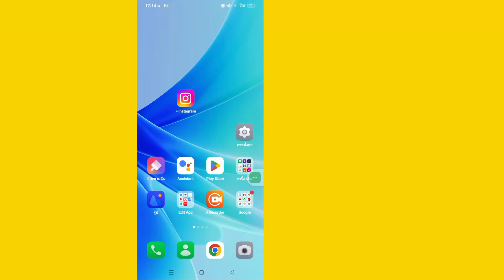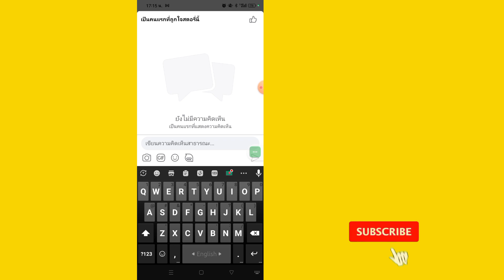วิธีคัดลอกลิงก์โปรไฟล์ Facebook (2566) วิธีการใหม่.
หากคุณต้องการคัดลอกลิงก์โปรไฟล์ Facebook ในปี 2023 วิดีโอนี้เหมาะสำหรับคุณ  ฉันจะแสดงวิธีคัดลอกลิงก์โปรไฟล์ Facebook  นี่เป็นวิธีการง่ายๆ  ในวิดีโอนี้ ฉันจะแสดงวิธีคัดลอกลิงก์โปรไฟล์ Facebook  ดูวิดีโอแบบเต็มโดยไม่ต้องลาก แล้วคุณจะเข้าใจวิธีคัดลอกลิงก์โปรไฟล์ Facebook  ลิงก์ Facebook นี้มีความสำคัญต่อคุณ  เช่น facebook tiktok instagram twitter youtube เป็นต้น หากการดูวิดีโอนี้มีประโยชน์กับคุณ อย่าลืมสมัครรับข้อมูลจากช่อง  สำหรับวิดีโอใหม่เพิ่มเติม  หากคุณต้องการวิดีโอใหม่  จากนั้นแจ้งให้เราทราบผ่านความคิดเห็น  ขอบคุณที่รับชมวิดีโอฉบับเต็ม

            ❤️❤️❤️แก้ปัญหาได้จริง❤️❤️❤️

 วิธีคัดลอกลิงก์โปรไฟล์ Facebook |
 วิธีคัดลอกลิงค์โปรไฟล์ fb
 วิธีคัดลอกลิงก์โปรไฟล์ Facebook ของคุณ วิธีคัดลอกลิงก์ Facebook